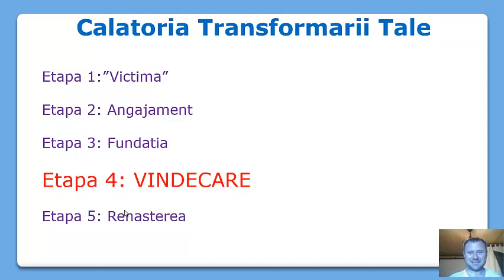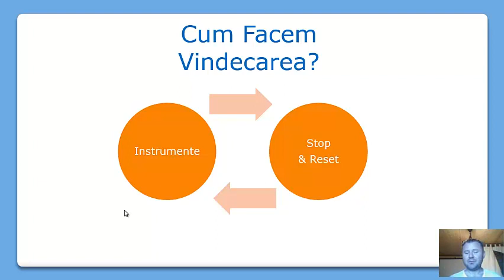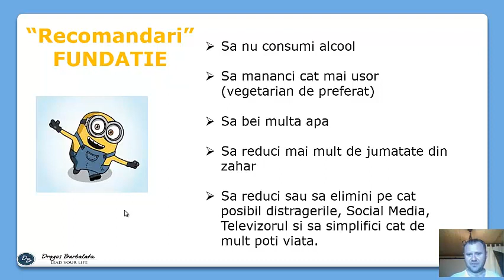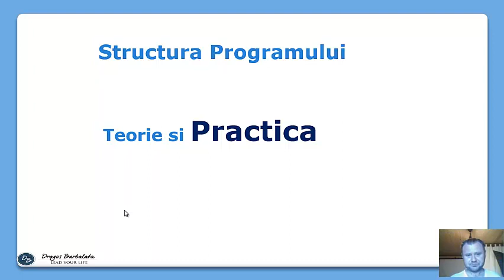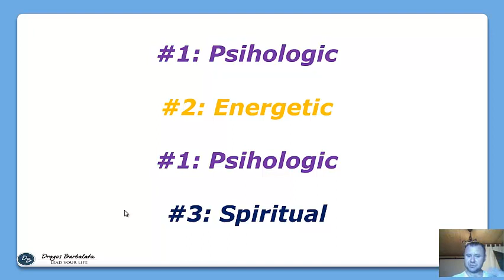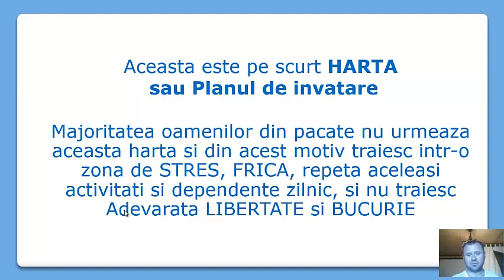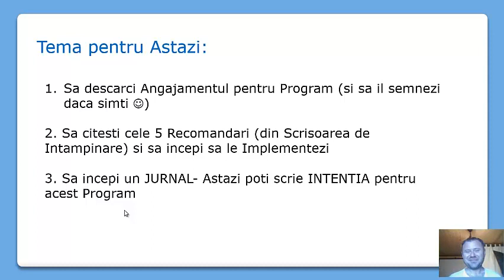IHI BUN VENIT